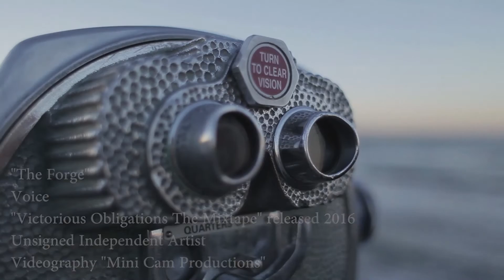VO-I-CE - The Forge (Official Music Video)